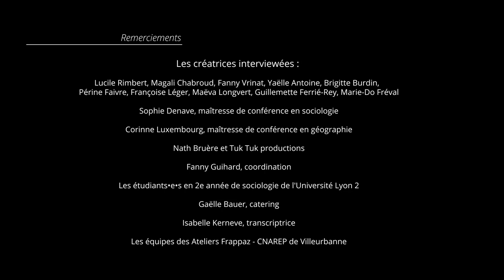Guillemette Ferrié-Rey - Partie 2 : Genèse de la compagnie et créations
Là où il est question  de Si tu vois Adrienne, de Topor, de projet de vie …